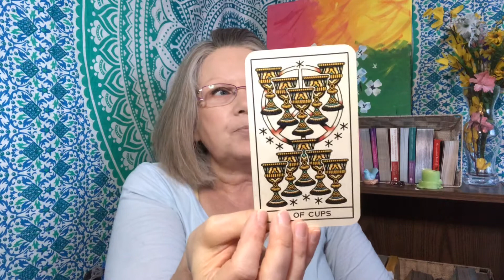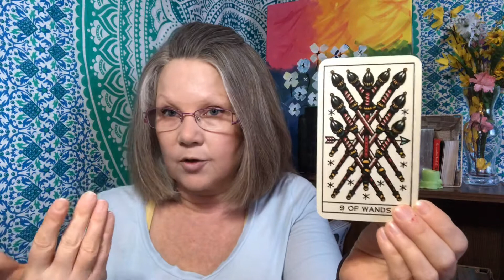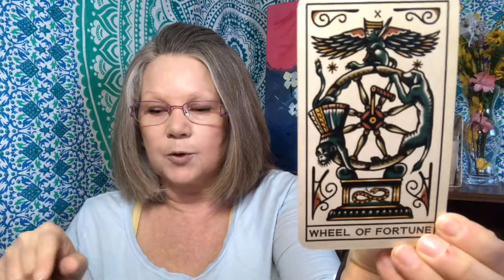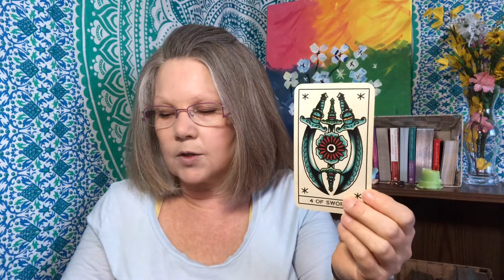Gemini MAY BONUS READ 2020 ♊️ GUIDES TO YOUR HIGHEST TIMELINE 🔮 Ancestral Guidance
Have you felt that there are messages trying to break through from your Ancestors but they are hard to hear? This Tarot Card Reading may help to sharpen the Whispers From Ancestors. Keep in mind that this is a general tarot card reading so hopefully this resonates but, if it does not please check out your Sun, Moon or, Rising Signs.